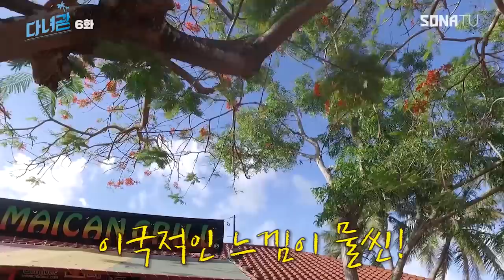다녀괌6화#1분미리보기 ★6화엔 이벤트도 있지여!★★잠시후8시30분 공개★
매주 수요일이면 활짝 열리는 괌차모르야시장!
이곳에 멍자매가 떴습니다!

잠시후 8시30분 6화 본편과 댓글 이벤트를 기대해주세요!